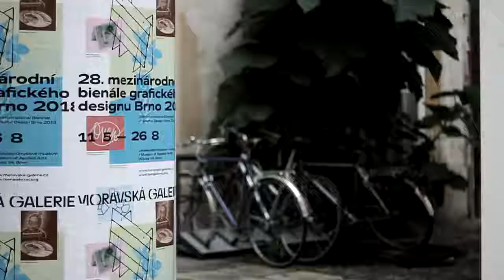Amid Fragility (ProART, Lenka Dusilová a Oskar Stolín)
Podpořte ProART aktivity darováním libovolné částky na:
Short dance-architectural music video by Oskar Stolín
Choreography: Martin Dvořák
Location: Moravian Gallery, Brno
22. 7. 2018